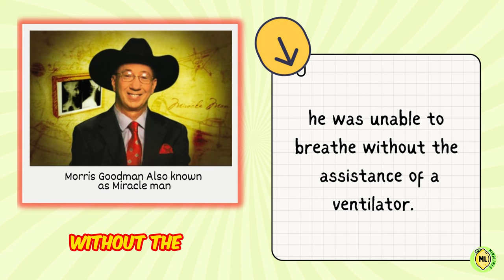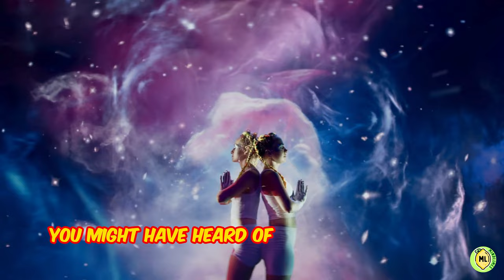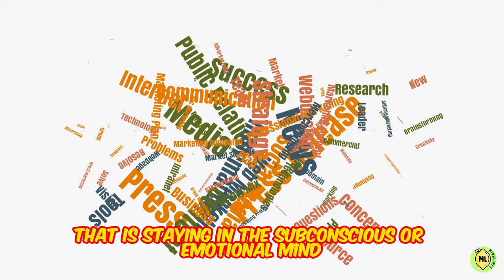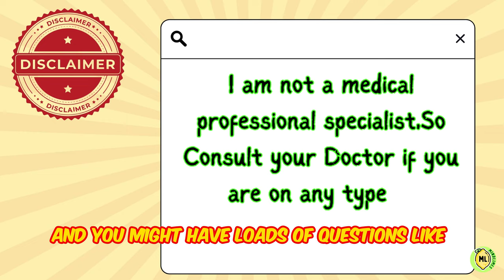How to heal any disease with your mind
How to heal any disease with your mind, There was a Man named Morris Goodman who is also known as Miracle Man was once involved in a Plane Crash and got himself injured so badly that his body from the neck down became completely Paralyzed. And he was unable to breathe without the assistance of a ventilator.
The doctor said, he would never walk again or breathe without life support. But guess what, Goodman refused to accept his Fate, and against all odds within months he was able to breathe on his own, and within a year of his accident he walked out of the hospital unassisted, Proving all the professionals wrong.
So how was he able to do that? Did some magic happen or some miracle landed on him?
Watch Until the end to know the TRUTH!!